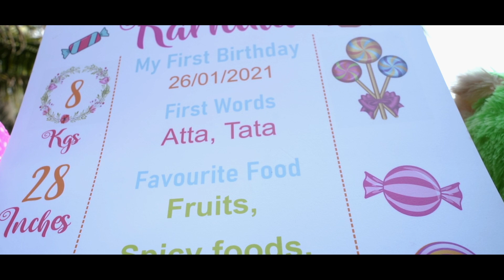karnika birthday teaser ____By JagaDare Photography 8885363563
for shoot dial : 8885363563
Jaga Dare photography
Weddings & Events